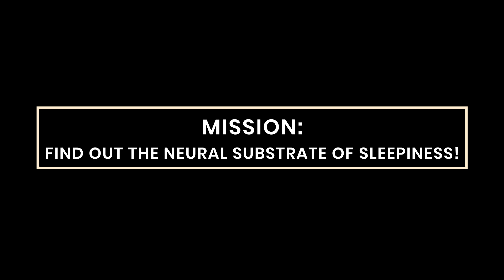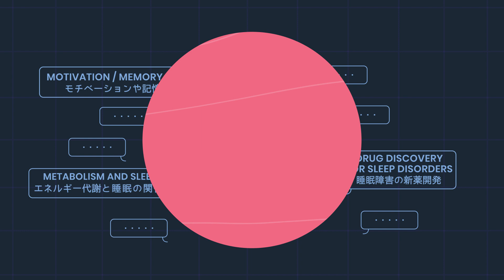Animation video of IIIS research / IIIS研究紹介アニメーション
(日本語は下にあります)
Humans spend about 1/3 of their lives asleep. But sleep is full of mysteries…
We, IIIS are aiming to solve the big mysteries of sleep.
Take a look at our latest research results that approach the nature of sleepiness!

Source:
Forward-genetics analysis of sleep in randomly mutagenized mice (Published on Nature in 2016)

Quantitative phosphoproteomic analysis of the molecular substrates of sleep need (Published on Nature in 2018)

ヒトは人生の約1/3を睡眠に費やします。しかし、睡眠については未だ多くの謎が残されています。
私たち国際統合睡眠医科学研究機構、通称IIIS(トリプルアイエス)は睡眠の大きな謎を解き明かすべく研究を行っています。
眠気の実体にせまる最新の研究成果を短くわかりやすいアニメーションでご紹介します！